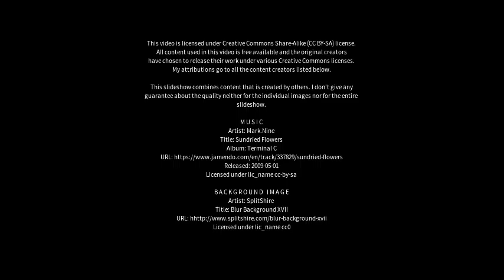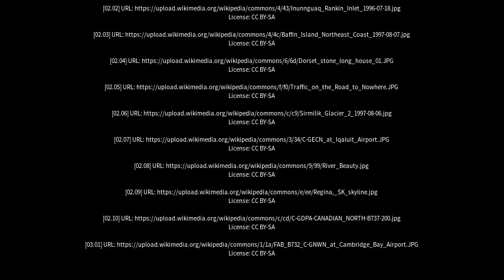Best places to visit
Best places to visit - Iqaluit (Canada) Best places to visit - Slideshows from all over the world - City trips, nature pictures, etc.